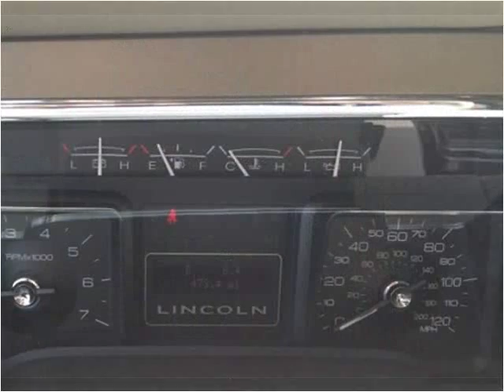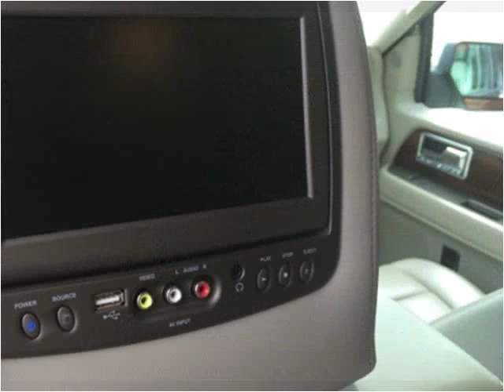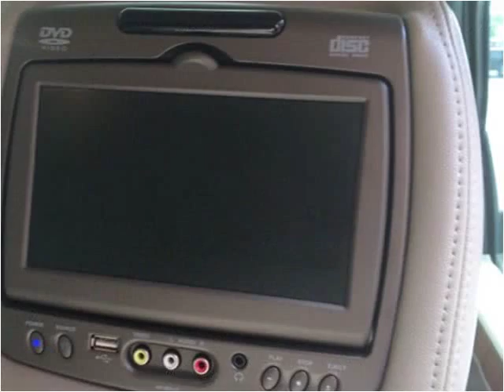2012 Lincoln Navigator Used Cars Sarcoxie MO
This 2012 Lincoln Navigator is available from Jay Hatfield Ford.